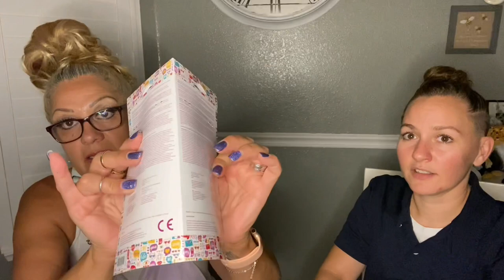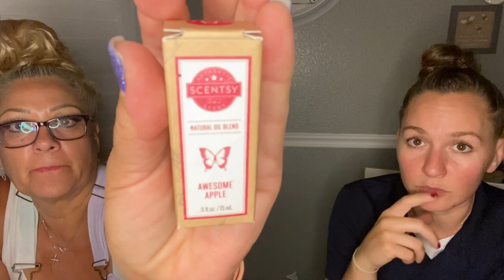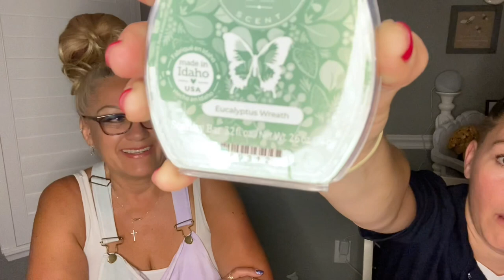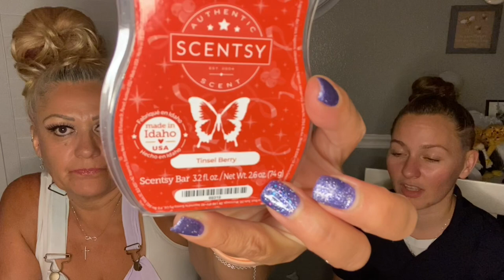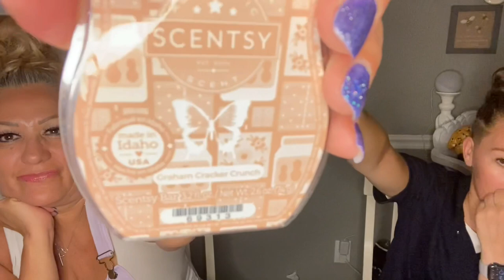📦 this unboxing smells amazing 📦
New fragrances and some best friends!